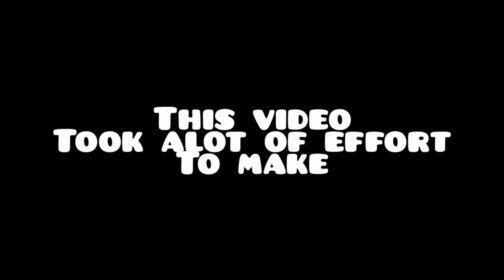Only Ballpoint Pen Doodle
Here i am  using only a Ballpoint pen

I took hours to make this video
So getting your support could be great. Thanks.

Musician: Not The King. 👑
Musician:Phillip E .Moris